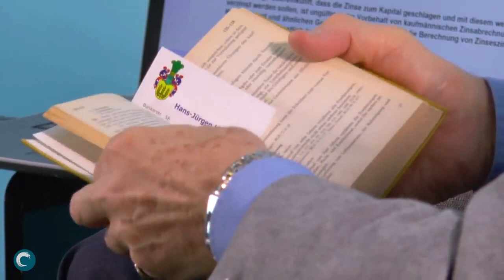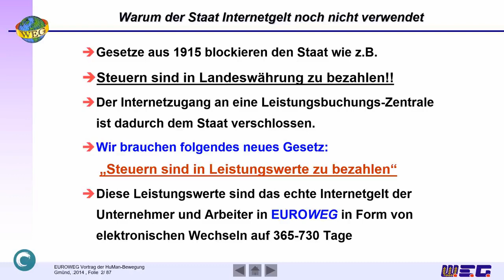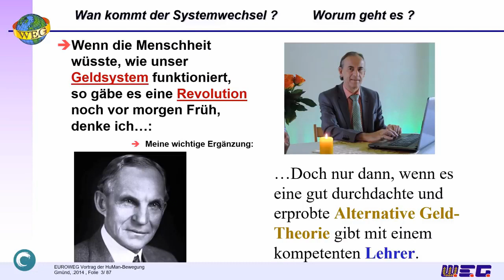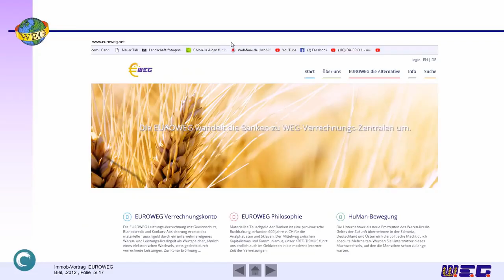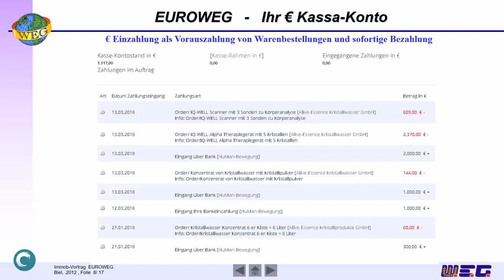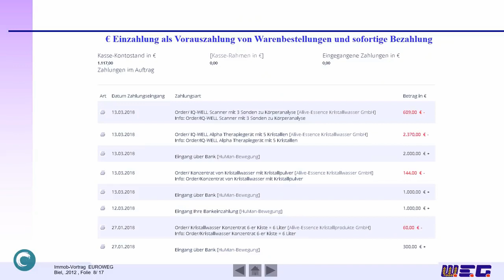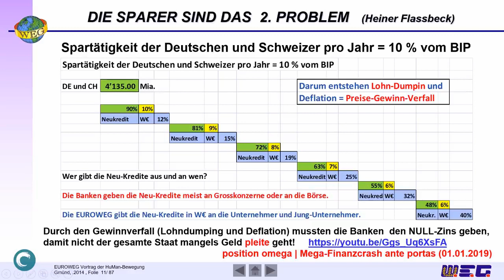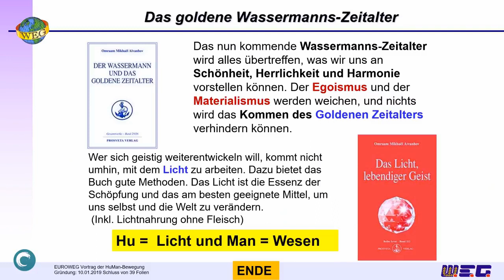Leben nach dem Banken-Crash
Erich Hambach  im Gespräch mit Hans-Jürgen Klaussner bei connectiv.events im Rahmen der connectiv.talks